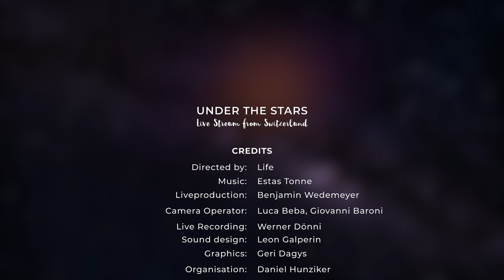Estas Tonne - I love you [ Live in Oltingen variation ]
Estas Tonne
Recorded live October 16th 2021 OpenAir Oltingen BL, Switzerland
Soundtrack: I Love you (variation)

Concert production: Universal Sounds Switzerland

Embark with us onto a sound journey inwards with Estas Tonne.

Sharing , liking and posting the video helps to spread the deep and inspiring music from Estas Tonne into the world.

"Giving thanks to life,
giving thanks to one heart,
giving thanks to the sacred space
where everything is possible to expess."

Estas Tonne